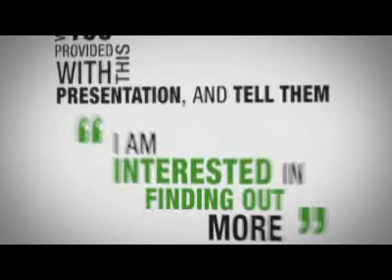Herbal life business opportunity Ireland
Would you like to know more about Herbalife business opportunity in Ireland Work from anywhere you want. No experience required. No overheads. No inventory. Very low investment to start up. A company which recorded net sales in 2009 for $ 2.3 billions ans it is listed in the New York stock market.  Earn extra or full income working either part-time or full time.